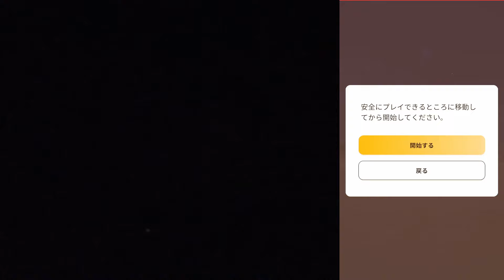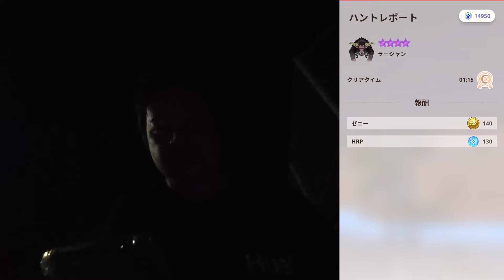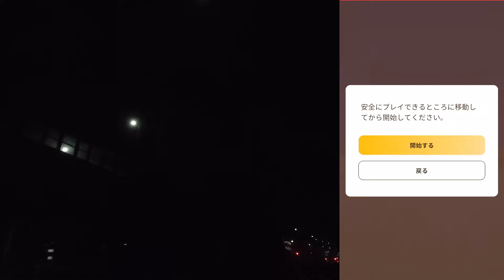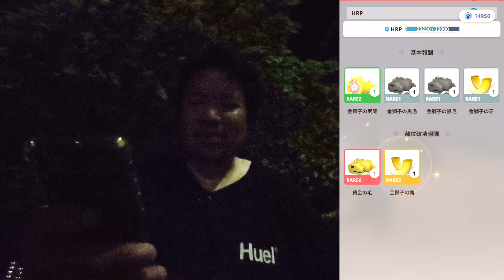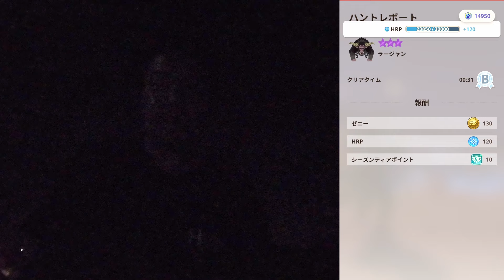【モンハンNow】マイセット自動変更、マップ遠隔移動！ラージャンのレア6「黄金の毛」が出るまでかえれま10！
気候が良くなってきたので、久しぶりのかえれま10企画。
待望のマイセット自動変更とマップ遠隔移動を活用し、ラージャンのレア6素材「黄金の毛」が出るまで帰りません。